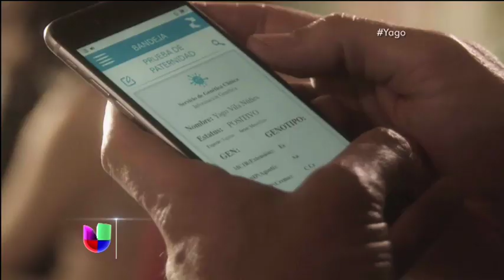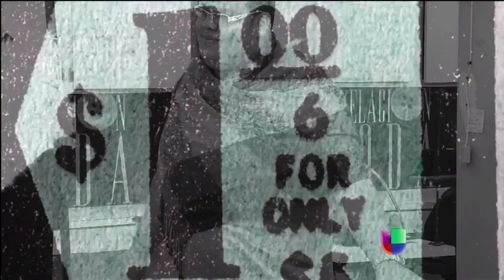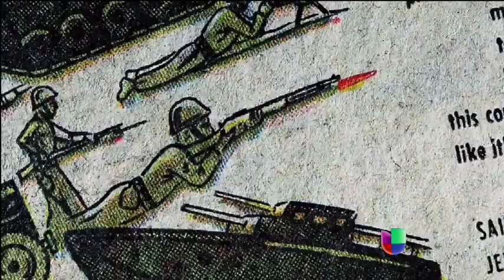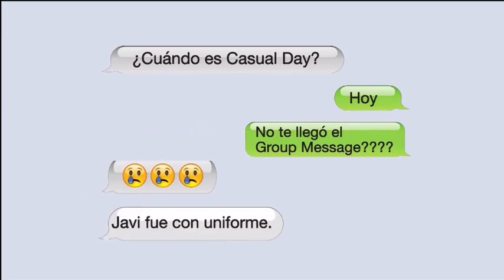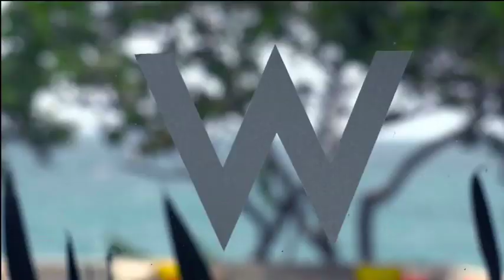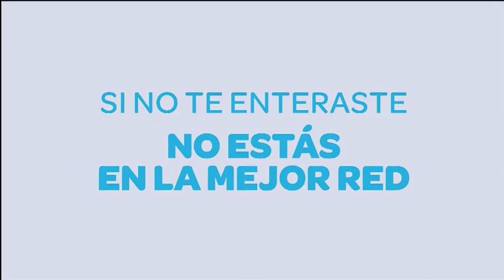Revelación Moda Reto # 4 y #5 en Annette Vaillant the Blog Sábado 6 de agosto, 2016 .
En esta ocasión se llevaron a cabo dos retos.  Las chicas de Eclíptica trajeron a Zuleyka Rivera, Miss Universe 2006 la cual tenía que elegir un vestido para un futuro Red Carpet.  El ganador del mismo (que tuvo también el apoyo de los jueces) lo fue el diseñador Christian Bernard.  El segundo reto fue confeccionar un atuendo alusivo a una década.  Este reto lo dio la reconocida diseñadora Miriam Budet.  El ganador de este reto lo fue por unanimidad Edd Aponte con un vestido con capa en denim que encontramos súper ingenioso y ponible además de ser muy década 60.  Espero lo disfruten.
Nos acompañaron como siempre, Yizette Cifredo, Julio V. Nuñez, Marie Tere Benes, Ann La Place, Carlos Bermúdez, Carlota Alfaro y  Joseph D'Áponte.